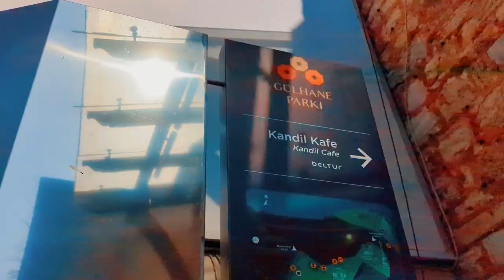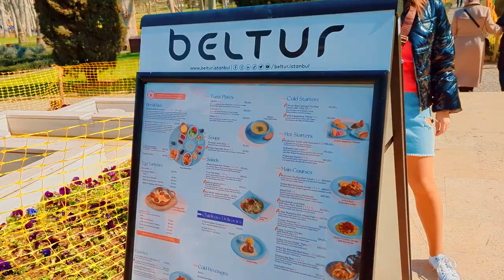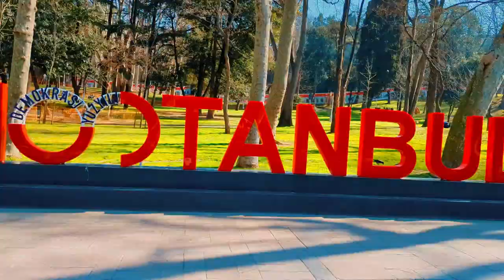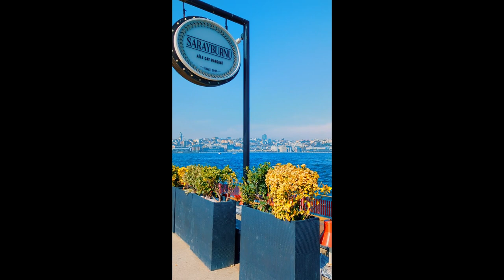Come with me to Gulhane Park in Istanbul Turkiye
Probably one of the nicest park we have been too. Come join us and explore Gulhane Park.

🗺️ We have created a map travel guide of each country we have visited. Tips and tricks on How we  plan our trips, where to stay,  food recommendations and more.

00:00 Intro
00:37 Arriving in Gulhane Park
07:36 River Side Gulhane Park
12:24 Outro

This is the best way to help us make more videos in the future.

Quit our 9 to 5 jobs to find our purpose and relearn life again.